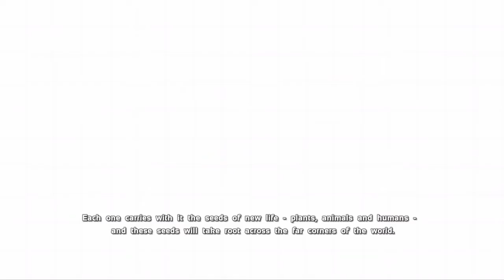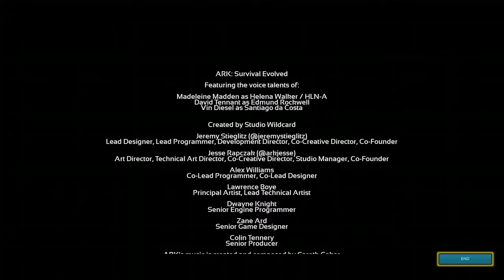Extinction - Ep27 - Rumble in the Bronx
Welcome back Survivors to Let's Play ARK: Extinction! In this episode, we FINALLY take the fight to the King Titan. Hours and hours and hours of grinding went into making this happen! See how the armies (Battle of the Five Armies?) fare against the Godzilla (and MechaGodzilla) of ARK!